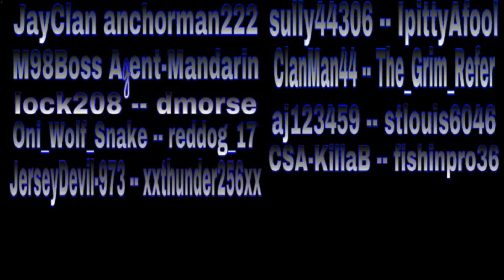WTH Tower and Anchors Dumpster Investigation with Bags of Tea